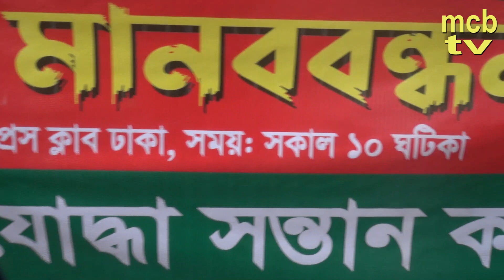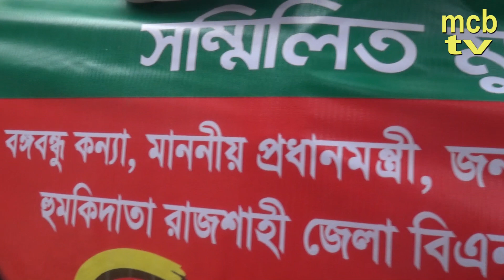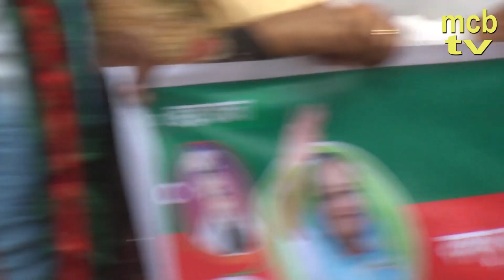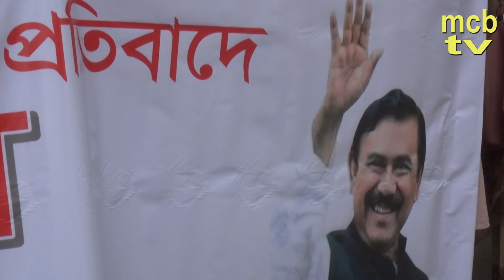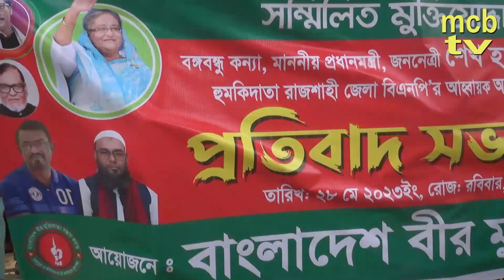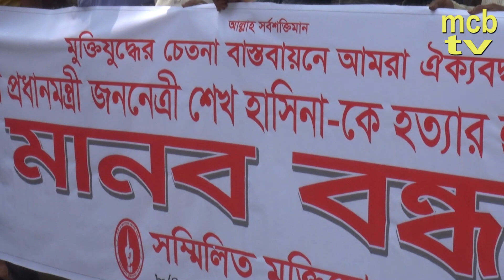প্রধানমন্ত্রীকে হুমকির প্রতিবাদ সভা,পরিচালনায় বীর মুক্তিযোদ্ধা আমির হোসেন মোল্লা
প্রধান মন্ত্রীকে হুমকির প্রতিবাদ সভা